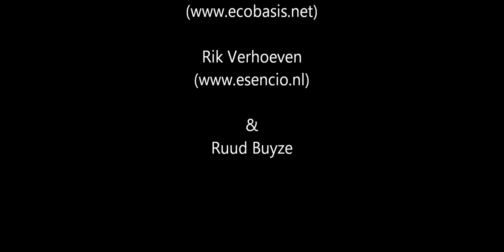Making of a tadelakt bathtub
We made this bathtub in november 2013 for a client in The Hague, The Netherlands. We documented the process in this video.
First we made a base of cellular concrete blocks. We then roughly build a shape and cut and carved the final shape out of it.
After that we plastered it with a strong cement based plaster on a netting. As a finish we used Moroccan tadelakt. A waterproof plaster based on limestone. By polishing the plaster on the right moment it becomes waterproof and soft as silk.
Ecobasis, Esencio and Ruud Buyze